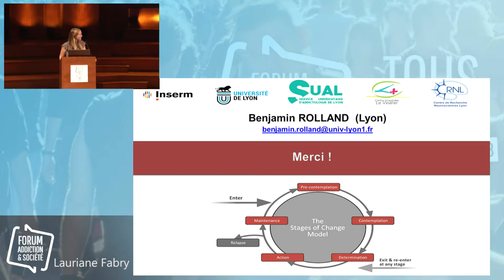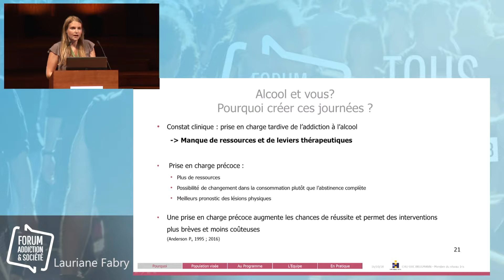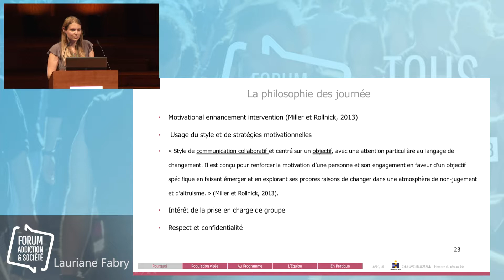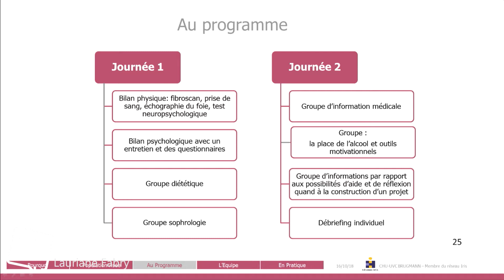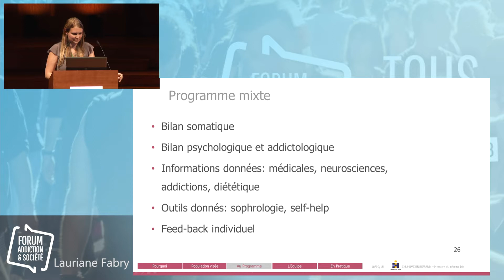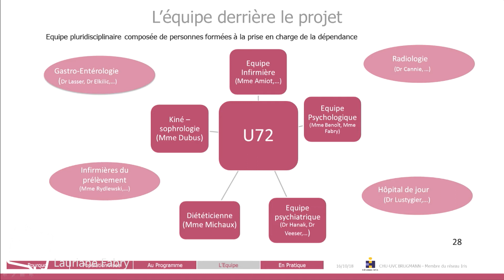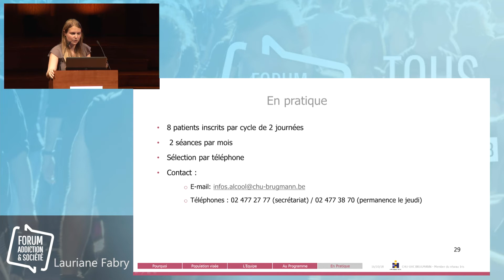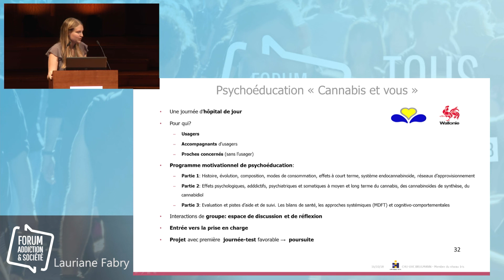Motivation : Comment aider une personne dépendante à changer ? (2/5) - Lauriane Fabry